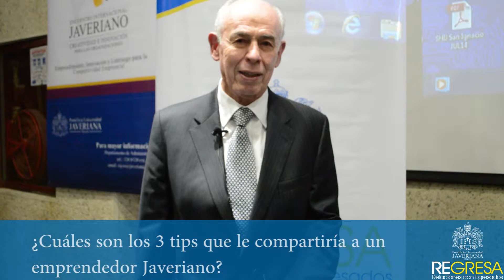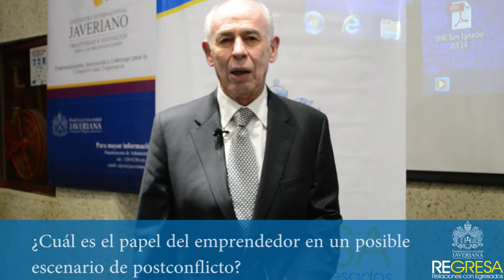Entrevista Dr. José Alejandro Cortés. Fundador Sociedades Bolívar